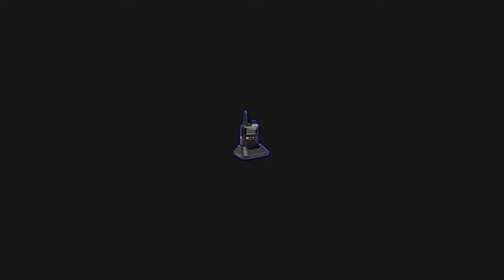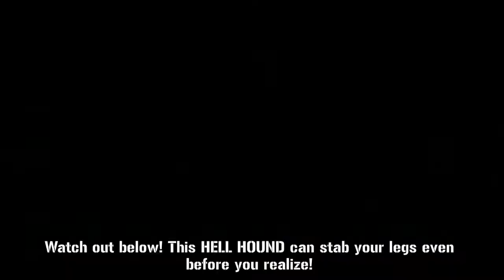DEAD WARFARE: Zombie Gameplay.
Game Description :
Year 2072, the world is surrounded by zombies. The human has to live underground or inside abandoned buildings. There is a group of survivors names MPS-16 who wants to gather other living one. They are travelling around the world to find supplies and survivors.

There is a news from activated radio said that some scientists are living out there. So the MPS-16 goes out to save those scientists with the hope that a medicine can be created to save mankind. Dead Valley in the Middle East is a target for this extreme dangerous journey.

A museum of history is where the team gets trapped by many zombies at the first time of the adventure. MPS-16 has to fight over night with few numbers of supplies and weapons. There is a secret has been found after that night which make the team strongly believe in their target. A true journey begins at that moment.

ZOMBIE WARFARE: Dead Squad is an extreme FPS game with:
- Massive number of guns which can bring you real experiences
- Enjoy the realistic 3D characters and environments
- You can choose your best teammates and weapons for your tactic
- There are number of character’s skill and gun’s effect
- Defend your base and fight with other opponents around the world
- Saving other survivor for battle and finding new supplies and weapons
- Facing with many kinds of dangerous zombies and Bosses

EPIC EFFECTS
- Realistic lighting and texture present characters, zombies, guns and environments
- Characters have different looks and skill system give more flexible strategy
- Guns can view in 3D mode and can customize with many parts
- Zombies and Bosses have more behaviors and abilities

CHARACTERS
- Characters are separated into different classes with unique skills.
- Appearances and skills are based on class which bring the different for each character
- Each class and use only one kind of weapon and effectively against one kind of zombie
- Character can be leveled-up and the rarity is defined by the number of starts

ZOMBIES
- The zombies are extremely dangerous with many kinds of behaviors and abilities
- The Boss looks like a giant and can snatch any creatures near to it
- There are always new kind of zombies, which appear in new locations
- Choosing correct guns can help to take down zombies faster

WEAPONS
- Many types of gun can be viewed in 3D aspect
- Gun can be customized with various parts
- Special effects make the gun the stronger and more effective.
- Gun can randomly find in the game with a change to get strongest gun

PVP
- Player has change to defend and fight with another opponents around the world
- Protect your own base and destroy other building to get foods and fuels.
- There is a ranking system to compare all players.

MASSIVE BATTLES IN DIFFERENT LOCATIONS
- Player can travel through many places to find supplies and survivor
- There are many different locations with new challenges and zombies
- Each place contains a secret which waiting for revealing
- Player needs to prepare a good strategy for each map.

ANDROID PERMISSION
- READ THE CONTENTS OF YOUR SD CARD: read expansion game resource file (.obb).
- FIND ACCOUNT ON THE DEVICE: get account infomation for login to the game.